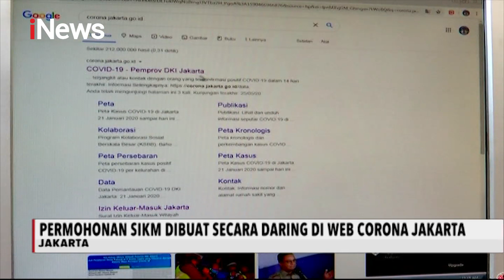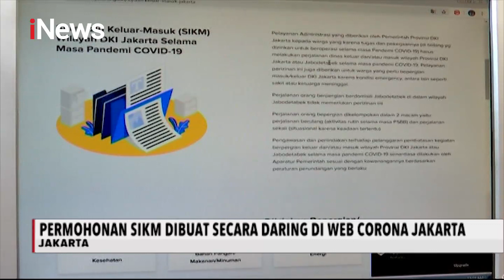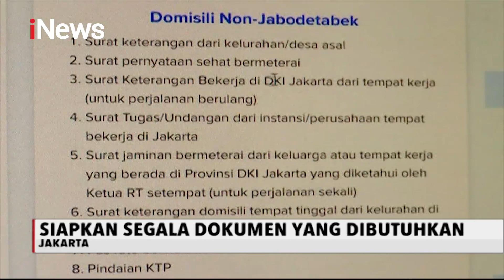SIKM Syarat Keluar dan Masuk Jakarta, Begini Cara Membuat dan Persyaratannya - iNews Malam 26/05